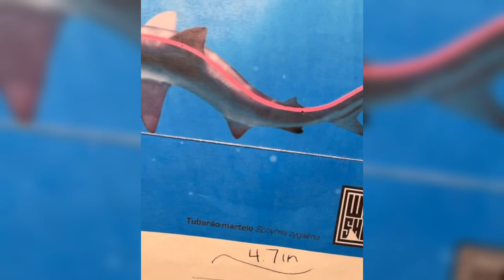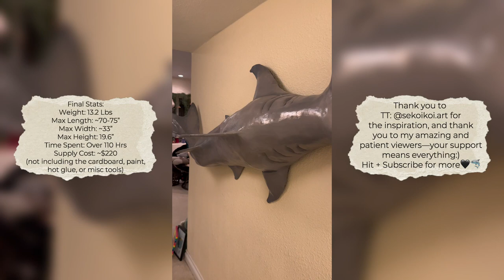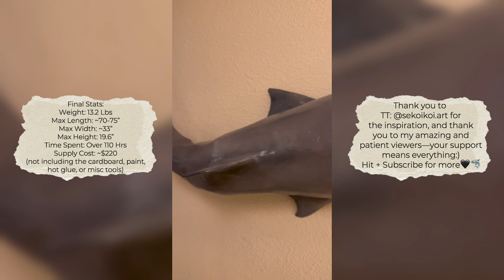The Great Hammerhead - Full Tutorial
Hey--

Before you jump in, here's a few key things you'll need to know.

First of all, this is not a project for young children. There are versions OF this that can be made more kid friendly, (ie-substituting paper maché instead of plaster cloth or newspaper for expanding foam) but if you go directly based off this video, some of the supplies can be potentially hazardous and you need to take the proper precautions to avoid any problems.

Next, there's a lot of things I would do differently if I remade this project. If you see "WIWID" in the video, it means "what I wish I did". If you see "WIWIK", it means "what I wish I knew". If I had to choose the most important suggestion, I would mount the bottom brackets before I fill it up with foam to secure it to be able to hold its weight properly.

Finally, I'm not a video editor, I'm an artist. When the clips are too short to read, please pause the video. I tried making the video where each caption could be seen long enough, but I didn't have enough content variety to make it flow well.

Your support during this project means everything, and I'm grateful to have had so many people follow the process alongside me. Again, a special thank you to TT: sekoikoi.art for the inspiration! 🖤

Below I have a list of all the supplies I used, sorted by where I purchased them. Please keep in mind this is not a cheap project. I estimate it cost between $220-$300, not including all the supplies I already had on hand (the cardboard, acrylic paint, hot glue or miscellaneous tools). There are cheaper ways around it, but I chose this route because I'm not good at paper maché and I wanted the smoothest possible finish to give the shark that underwater feeling.

Required Supplies--
(Everything from Amazon is also listed in the  'Shark Supplies' list in my bio)
-1x Scotch Painter's Tape Original Multi-Surface Painter's Tape, 2.83 Inches x 60 Yards, 1 Roll, Blue
-1x Duck General Use Masking Tape 1.88" X 60 Yard
-2x Scotch Heavy Duty Shipping Packaging Tape, 1 Dispenser-ed Roll, 1.88 x 38.2 yd
-4x Red Devil Expanding Polyurethane Sealant, 20 oz., Off-White
-2x DOW CHEMICAL Great Stuff Expanding Spray Foam Sealant, 12 oz
-1x Ace Flexible Sanding Sponge
-1x TockRop 10 PCS 400-3000 Grit Sanding Sponge Set, 4.5 x 5.5 Inch Wet or Dry Hand Sanding Sponges Sheet
-1x Plaster Cloth Gauze Bandages Rolls - Each Roll 4 inch x 15 feet (6 Pack)
-1x FEED GARDEN Galvanized Landscape Staples 6 Inch 50 Pack 11 Gauge Anti-Rust Garden Stakes
-6x E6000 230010 Craft Adhesive, 3.7 Fluid Ounces 3.7 oz

Hobby Lobby:
-2x 8" E-Z Form Plaster Cloth Wrap
-1M x 3.5m of Felt in ‘Charcoal’
-1x Krylon Triple Thick Crystal Clear Spray Glaze

The Home Depot:
-1x KILZ 3 Premium Primer, Interior/Exterior, 1 Quart
-1x DryDex 16 oz. Dry Time Indicator Spakling Paste

Other Misc:
Any brand Wire + Wire Cutters. (Jewelry wire cutters work best)
Any brand of exacto-blade or utility knife.
Any brand of plastic putty knife. (1x .5”, 1x 1”)
Any hot glue gun and lots of refill glue.
Any brand white and black acrylic paint (W ~12 Fl Oz, B ~6 Fl Oz)
Any brand red, yellow, navy, and teal acrylic paint. (~3 Fl Oz each)
Filler paper. (Either tin foil, newspaper or recycled trash bags)
Lots, and lots of cardboard.
Optional: Lighter to make the edges of the felt crisp.